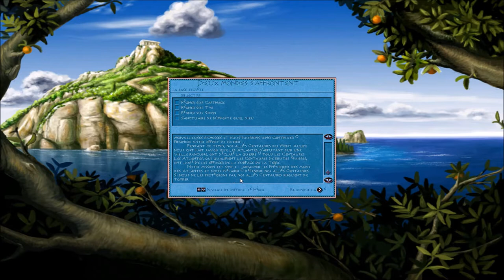[FR] Poséidon: Le Maître de l'Atlantide - Deux Mondes s'affrontent #6